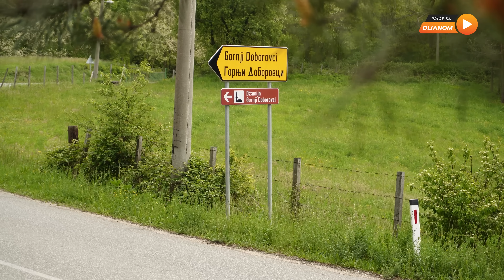Neću ja dočekat da uselimo, dijete!